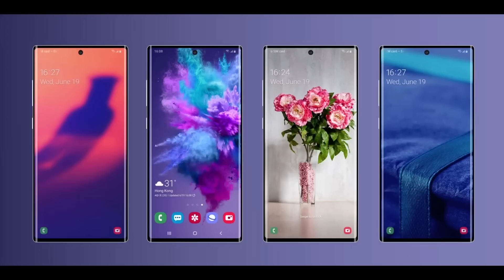Rumores del NOTE 10+